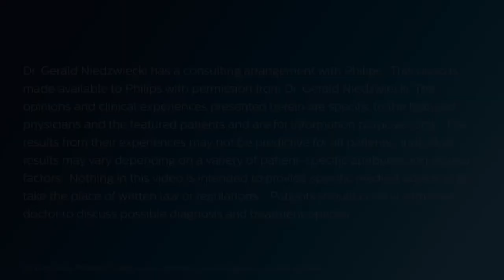Preventing amputation with Dr. Gerald Niedzwiecki